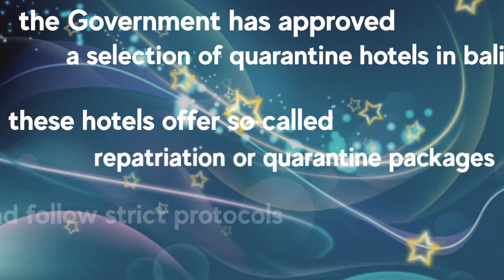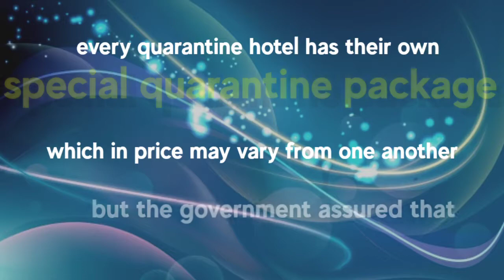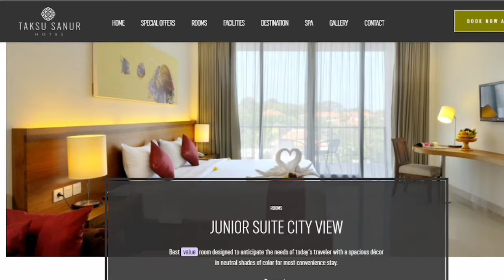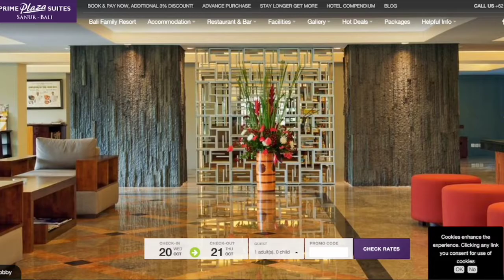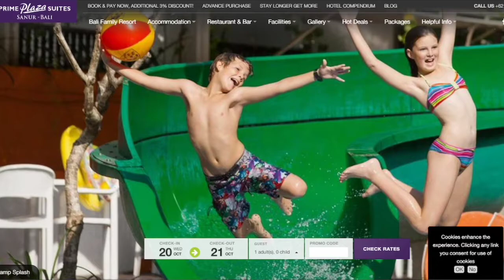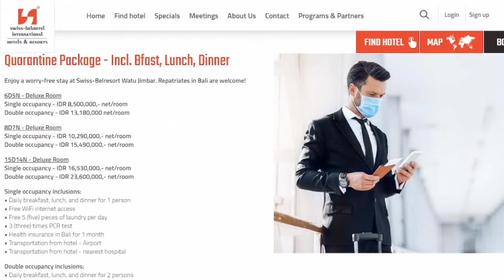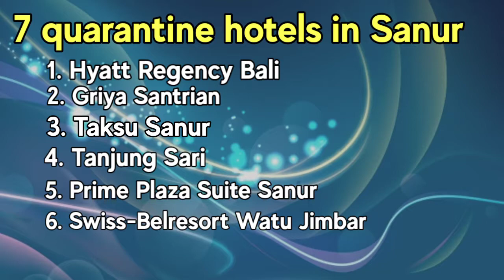7 quarantine hotels in Sanur Bali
there're some of the most beautiful hotels in Sanur area that are currently specifically their service for only serving quarantine foreign tourism. and as doing so, they become prohibited from receiving domestic.
hopefully, this 7 quarantine hotels in Sanur Bali video will help you to consider which hotel to choose during your quarantine stay, on your next coming holiday trip to Bali.
see you soon, in Bali

photos and videos sources are from Google and the hotel's own website.